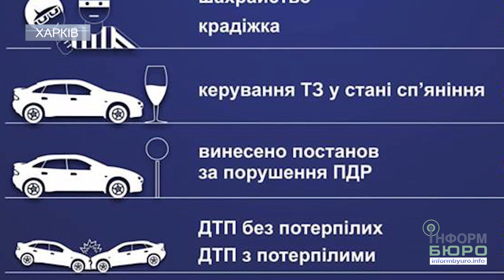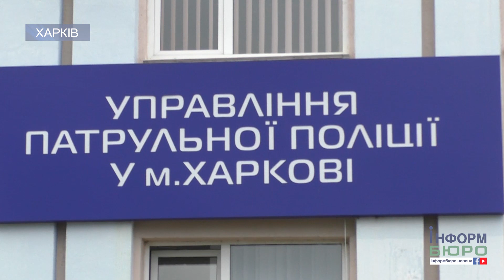Патрульна поліція впродовж минулого тижня найбільше виїжджала на сімейні сварки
Опис: З 3 по 9 вересня патрульні поліцейські виїжджали більше ніж на 4300 викликів. Серед них найбільш поширеними були сімейні сварки - близько 250 викликів, крадіжки - понад 230, шахрайство - 50 викликів та бійки. Щодо дорожньо-транспортних пригод, у місті Харкові впродовж минулого тижня сталося близько 150, 22 з них з потерпілими. За вище зазначений період поліцейські виявили близько 57 водіїв, що мали ознаки алкогольного або наркотичного сп'яніння. Начальник сектору прес-служби ГУ патрульної поліції Карина Курбанова нагадала мешканцям нашого міста, якщо вони стали свідками правопорушення або злочину, то треба звертатися за номером 102.